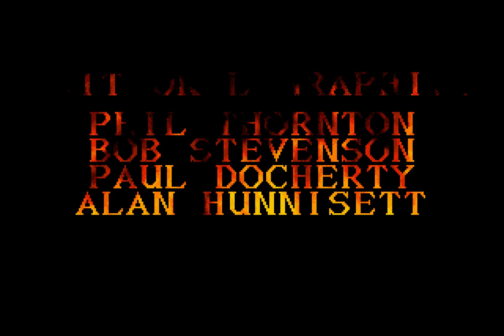Myth History in the Making - Longplay Amiga 50